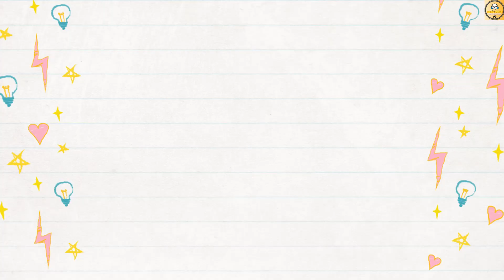The Full Face Off With Frieza | Dragon Ball Legends | Gameplay | Hindi | Part 1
Hi, Everyone, We Are On Indian Gaming Channel. In This Todays Video, You Get The Gameplay Of Dragon Ball Legends. This Is Our First Episode Of The Dragon Ball Legends Gameplay Series.

1. Dragon Ball Legends
2. Dragon Ball Legends Gameplay
3. Dragon Ball Legends Game
4. Dragon Ball Legends Hindi
5. Dragon Ball Legends Hindi Gameplay
6. Dragon Ball Legends Event
7. Dragon Ball Legends Gameplay 2022
8. Dragon Ball Legends Part 1

Follow Me-

Logo Credit-

1. REDMI Note 10 Pro-

2. Tripod-

3. Headphone-

4. Microphone-

Content Support-

2. Paytm- Coming Soon